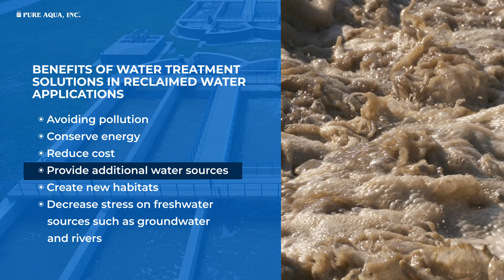An optimal water treatment solution for Reclaimed water applications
Water recycling works by reusing wastewater for productive purposes such as commercial and industrial applications, agricultural uses, flushing, and restoring groundwater. Water recycling provides reductions in the cost of power and energy, plus lower operational expenses. Wastewater treatment can be customized to pass the water quality standards of an arranged reclamation. Water that is recycled for irrigation purposes does not require an extensive amount of treatment than recycled water for consumable water. There have been no reports of human health related issues due to consuming recycled water that has been purified through water treatment systems.